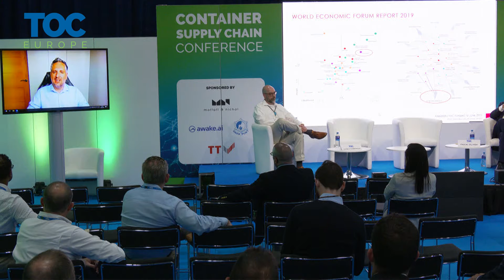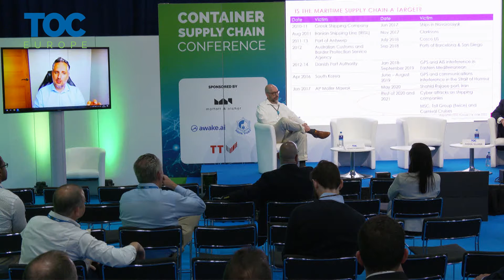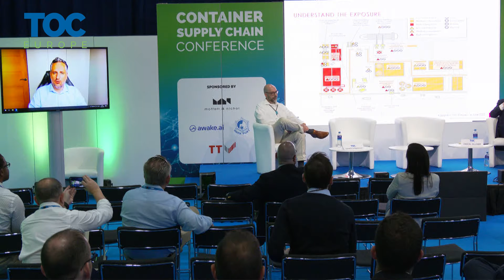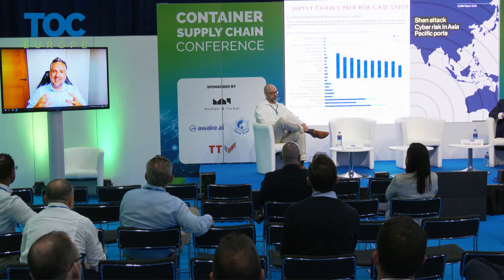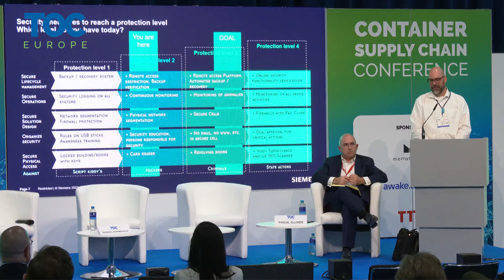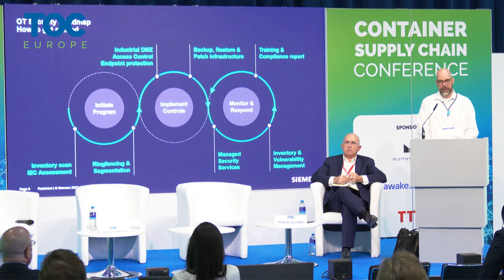TOC Europe 2022 – Cybersecurity